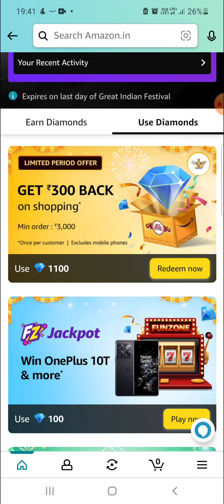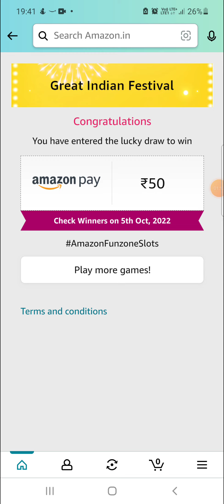WIN OnePlus |Amazon Diamonds jackpot QUIZ Answer|20 SEPT|Amazon QUIZ answers TODAY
Amazon Diamonds Quiz Answers Today | Amazon Diamonds Kaise Use Krein
Amazon Quiz Answers Daily Funzone 20 September Win 2500
AMAZON DAILY QUIZ ANSWERS 20 Sept

Q1: Which of these teams was eliminated at the group stage of the 2022 Asia Cup cricket tournament?
Q2: Vikram Vedha’ is an upcoming Hindi movie that is a remake of a 2017 movie of the same name in which language?
Q3: Mikhail Gorbachev who recently passed away was the last leader of which of these erstwhile entities?
Q4: This world heritage site is located in which state?
Q5: This is a view of the Maasai Mara National Reserve in which country?

Q: Prime Air’ Is A Drone Delivery Service Currently In Development By Which Company?

Q: Inside Edge’ Based On The World Of Cricket Was The First ______ Original Series In India In Hindi.
Q : Name The Rainforest That Is So Big That The UK And Ireland Would Fit Into It 17 Times
Q: A streaming service from which company, has the rights to stream international cricket matches in New Zealand in India?

Q: Between 65 and 145 million years ago, which of these rivers flowed towards the Pacific Ocean, in the opposite direction it flows today?